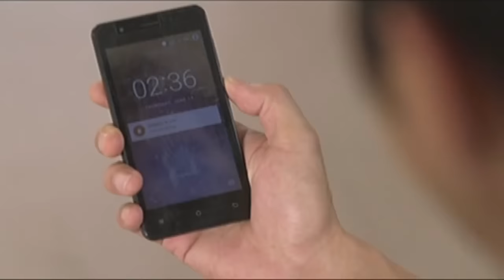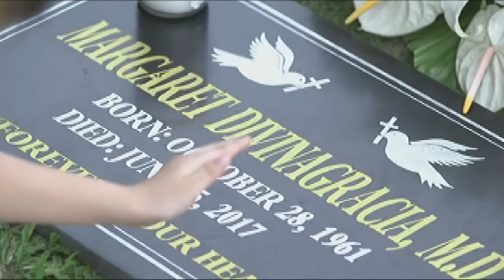Full Episode 103 | My Dear Heart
Heart rejoices with Margaret as the white light disappears from the former's sight. Unknown to Heart, however, the white light soon emerges again, this time in front of Margaret. As she prepares to follow the white light, Margaret expresses her love for Heart and bids the child farewell. Moments after, Heart unexpectedly regains consciousness. Wanting to make up for lost time, Heart spends precious moments with Jude and Clara. However, Heart's reunion with the couple becomes short-lived as Gia plans to take the child with her abroad.